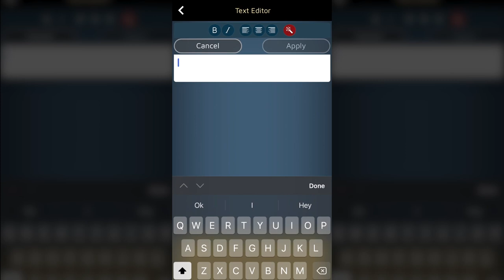Simdif Analisa seu Site para Ajudá-lo a Melhorá-lo